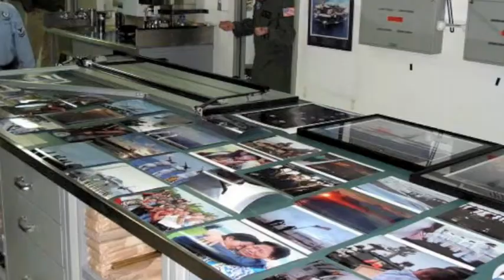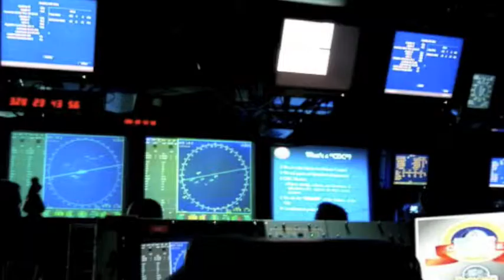USS Ronald Reagan Tiger Cruise 2008 *SLIDE SHOW*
USS Ronald Reagan "Tiger Cruise" from Pearl Harbor to San Diego, Nov. 2008